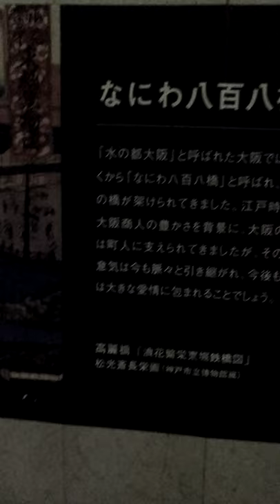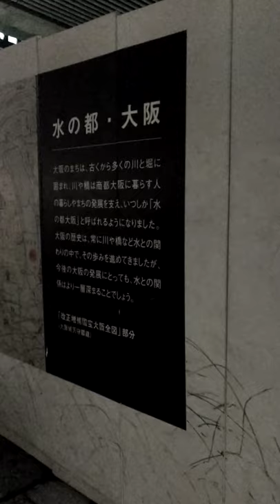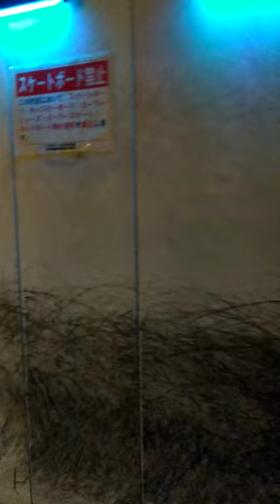大阪について